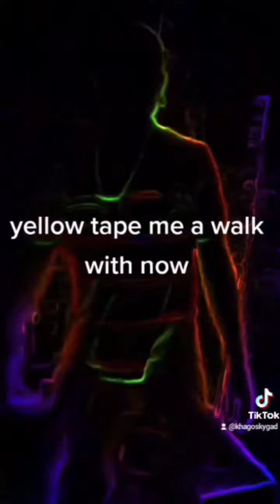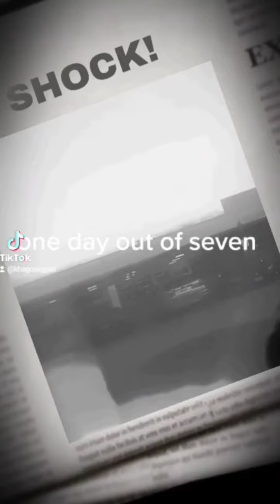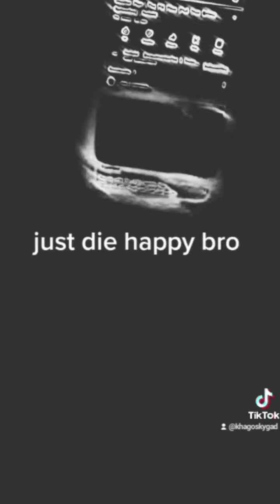Yellow tape me a walk with now